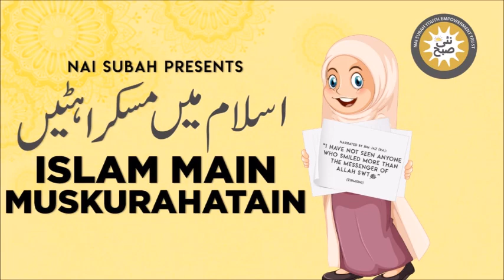Oont Ke Bidagnay Ka Qissa | Islam Main Muskurahatain | Talha Inam | Islamic Stories